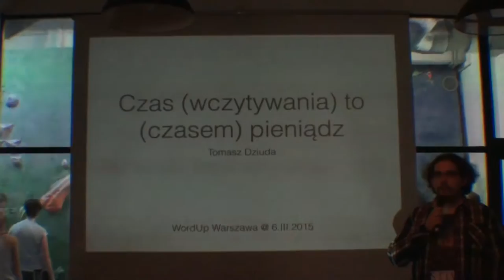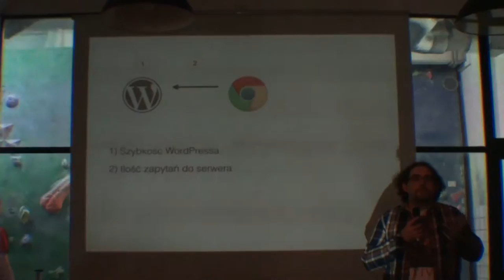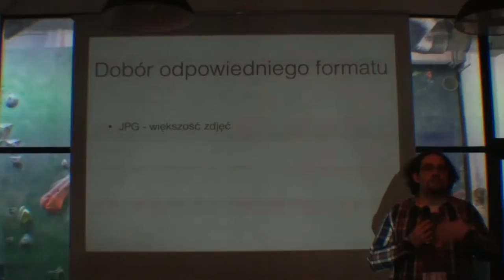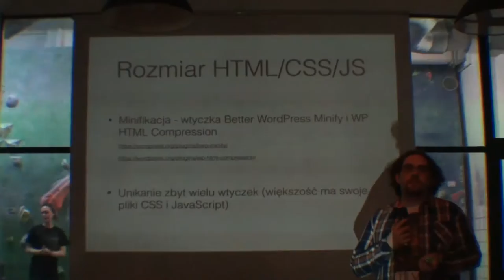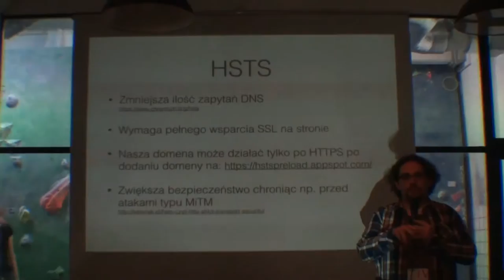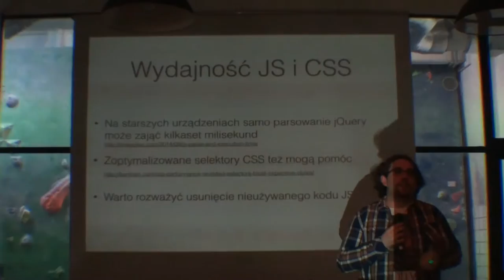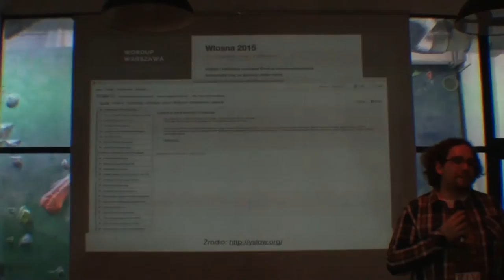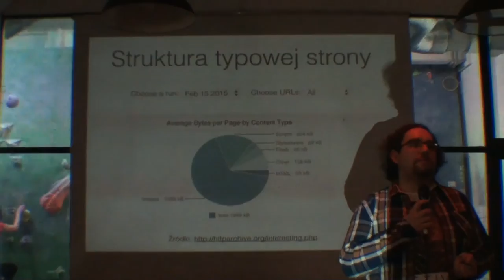Czas (wczytywania) to (czasem) pieniądz - Tomasz Dziuda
Tomasz Dziuda prelekcja wygłoszona podczas WordUp Warszawa 2015 wiosna